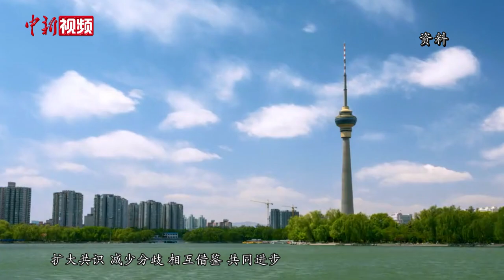全球人权治理高端论坛开幕 中外人士共话全球人权治理的中国担当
6月14日，全球人权治理高端论坛在北京开幕。围绕“平等、合作、发展：《维也纳宣言和行动纲领》通过30周年与全球人权治理”主题，来自近百个国家和国际组织的300余名中外嘉宾应邀与会，共同就完善全球人权治理、推动世界人权事业健康发展交流研讨。（让宝奎 刘超 迟瀚宇）